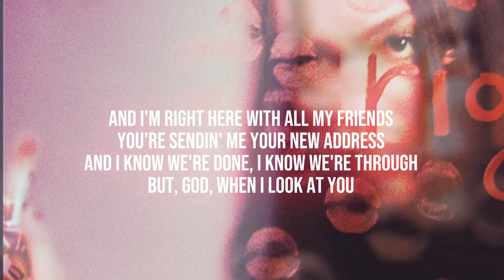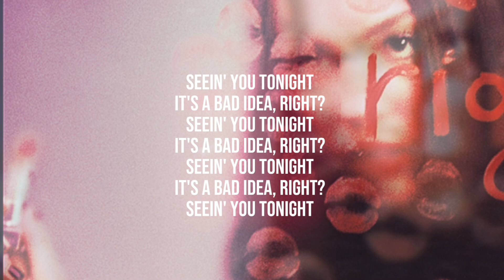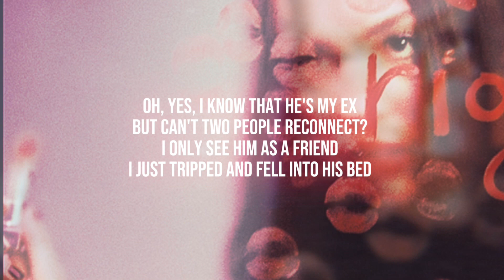Olivia Rodrigo - bad idea right? (Karaoke w/backing vocals lower key (d)